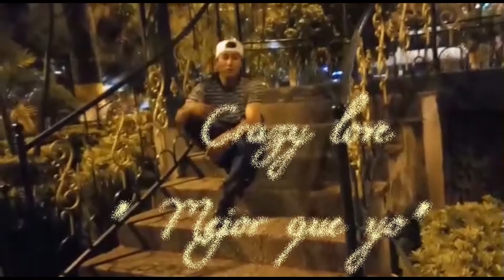Crazy Love Mejor que yo FavelaMusicProducer CrazyFilms Huambalo-Ecuador 🇪🇨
Tema:Mejor que yo Cover
Artista : Crazy Love
Producido Audio : Favela Músic
Vídeo Oficial : Crazy Films
Auspiciado: Leonel Cherrez ,Jailuz Centro De Moda
Huambalo -Ecuador
Favela Músic
Producer
Agradeciendo al dueño del beat ya q esto no lo estamos haciendo con el  fin de lucro solo lo hacemos por un sueño que es hacer música  gracias también al Leonel Cherrez por apoyarnos desde el inicio